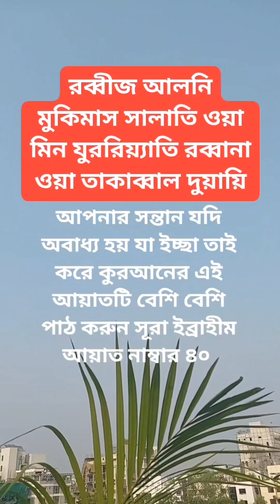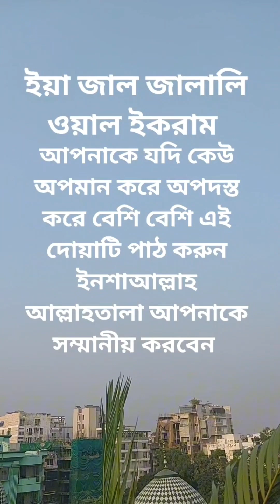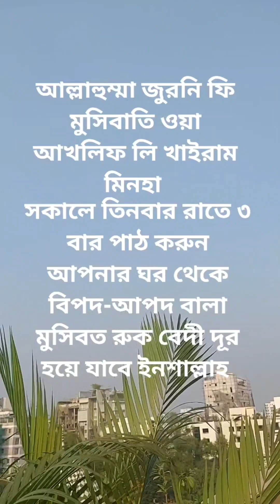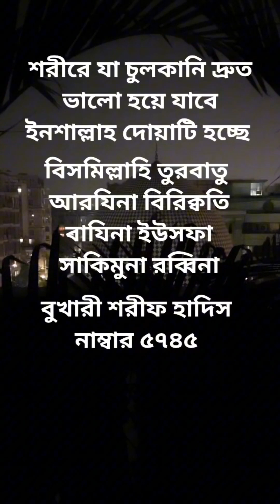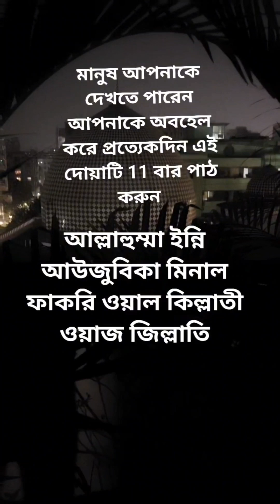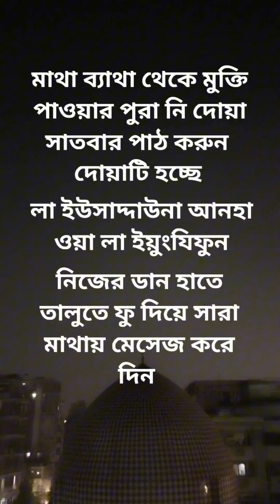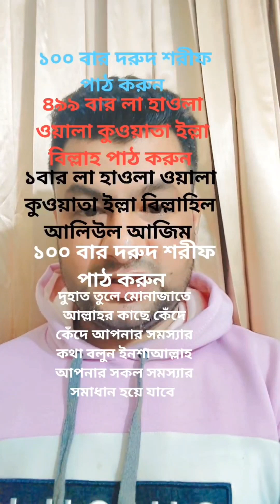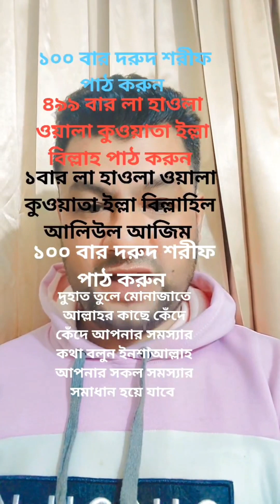ইসলামিক কিছু গুরুত্বপূর্ণ আমল জেনে রাখুন আপনার অনেক অনেক কাজে আসবে ইনশাআল্লাহ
হে আল্লাহ আমাদেরকে সকল আমল গুলা করার তৌফিক দান করে দিন আমিন